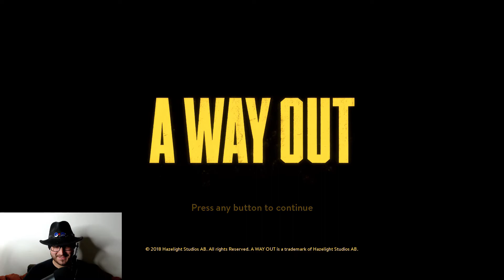A Way Out (Part 02)